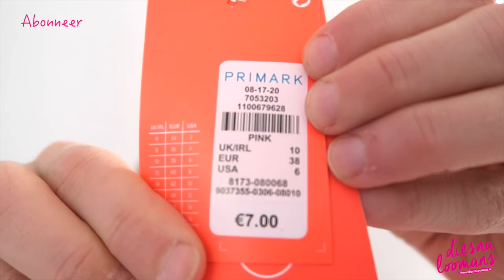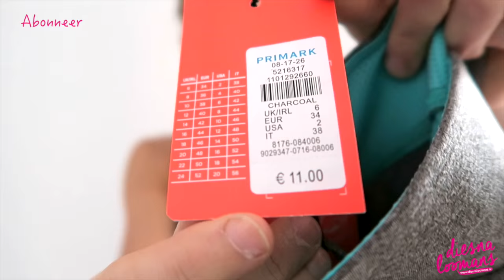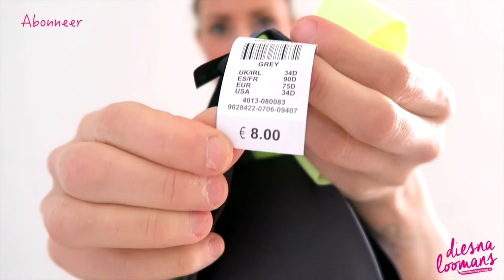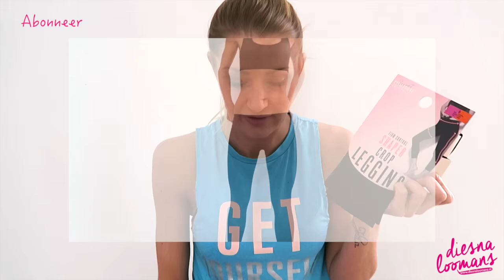PRIMARK SHOPLOG +TRY ON - MAART'16 - SPORTKLEDING - diesnaloomans.nl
Wil jij kans maken om de PRIMARK cadeau kaart te winnen!? Dan is dit wat je moet doen:
★ En deel deze video op jouw facebook pagina!
Op 1 April, nee geen kikker in je BIL, zoek ik de winnaar uit door middel van :) wel zo eerlijk!
Liefs Diesna!

Bedankt voor het kijken naar mijn video! Elke maandag komt er een nieuwe video online! Thx!

Fitness-foodness-hapiness-crazyness